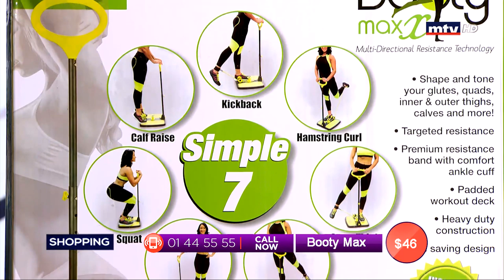Best Seller - 28/06/2019 - Part 1